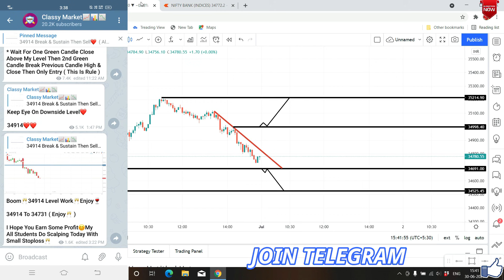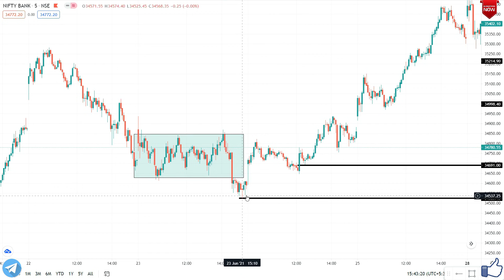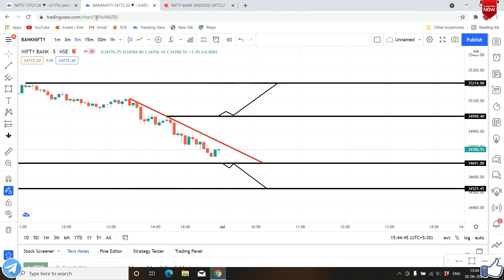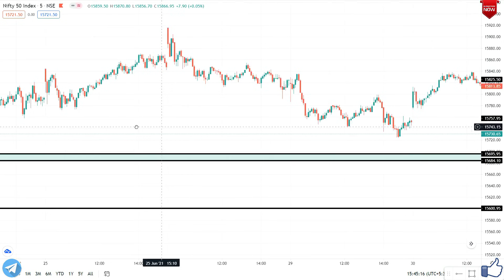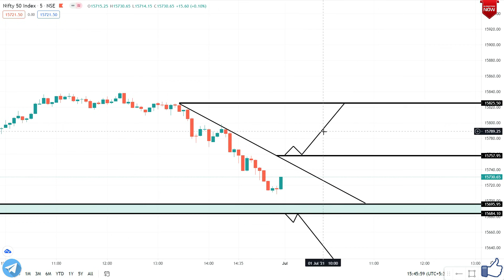1st July Banknifty & Nifty Expiry Level Analysis, 1st July Thursday Nifty, Banknifty Expiry Level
1) Course Topic( Equity, Nifty & Banknifty, Swing Treading, Crudeoil, Investing )
Only ( 2500/rs )

2) Option Selling Full Course Topic:
*Sideways Market Best Option selling Strategy For Regular Income

NIFTY 50 ANALYSIS FOR 1st July
1st July 2021 Weekly Expiry Option intraday trading strategies as per Option chain Analysis + Price Action
NIFTY / BANKNIFTY Update 1st July 2021 Technical Analysis Live Prediction 2021 Stock Market
WHAT WILL GOING TO HAPPEN IN NIFTY 50 IN 1st July NIFTY WILL GO UP OR DOWN
Bank Nifty Expiry on 1st July
BANK NIFTY TRADING ANALYSIS
CHART ANALYSIS FOR 1st July
IN THIS VIDEO I DESCRIBE 1st July BANK NIFTY
WHAT WILL GOING TO HAPPEN IN BANK NIFTY IN 1st July BANK NIFTY WILL GO UP OR DOWN
we have analyses each thing to know the market levels on Weekly Expiry 01/07/2021 Thursday
1st July Prediction  || NIFTY / BANKNIFTY trend tomorrow Financial Astrology Analysis
Best Stocks to Trade for Tomorrow with logic 1st July Thursday
Morning Update Thursday: 1st July 2021 | Stock Market for Beginners | Stock Market News | Top Stocks to Buy 1st July || Best Strategy with Hedging ||
01/07/2021 Intraday Trading Strategy for  1st July